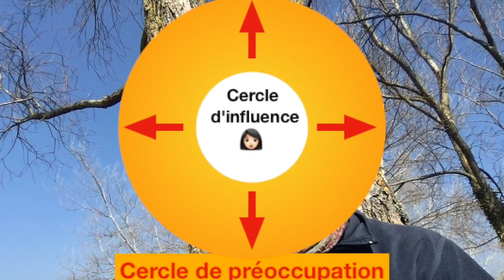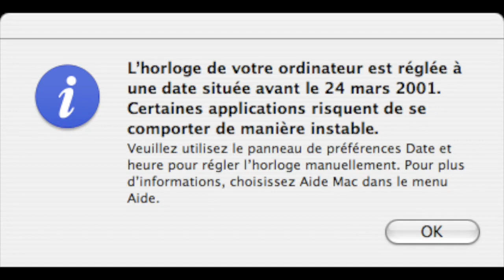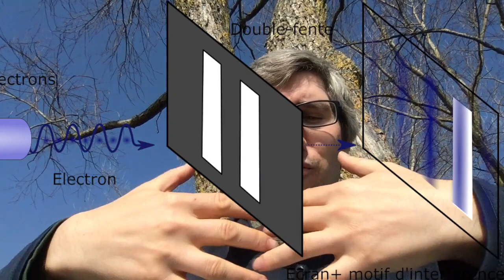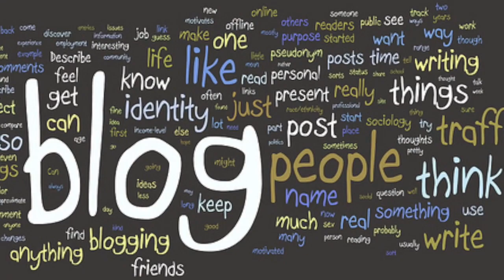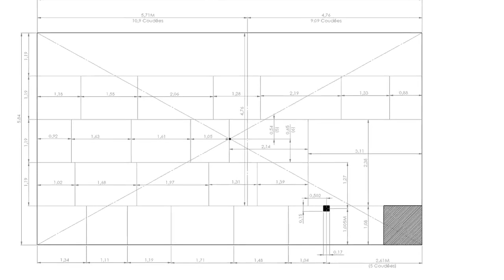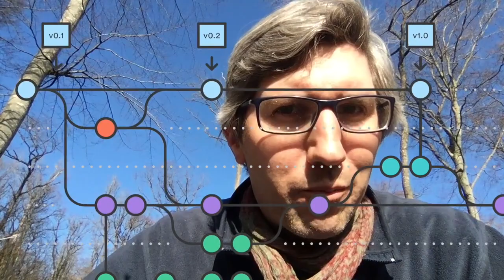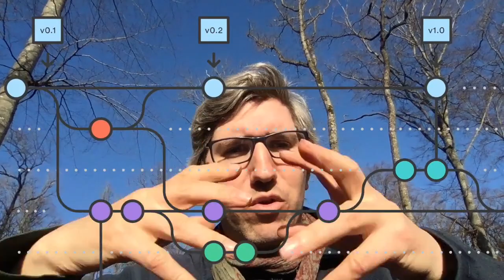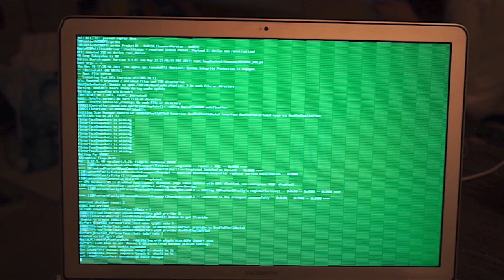Destin ou libre arbitre ? La vraie nature du temps. Comment voir le futur et changer le passé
Nous allons ici nous intéresser à la nature du temps. Cette question m'intéresse depuis très longtemps et particulièrement depuis un événement étrange qui m'est arrivé quand j'avais 13 ans.

J'ai perçu un événement futur, et il s'est réalisé quelques heures plus tard.

Donc j'ai pas des capacités de prophète à la Nostradamus, capable de décrire un futur 1000 ans plus tard. Mais c'est tout de même une expérience personnelle troublante me fait garder l'esprit ouvert à toute explication:

    - Est-ce que j'ai vu le futur ? (voyance) 🔮
    - Est-ce que j'ai programmé le futur ? (loi d'attraction)
    - un peu des deux en même temps ?

Ces explications découlent directement d'une vision du monde.

Est-ce que nous avons un libre arbitre, de choix de vie à faire tout le temps ?
Est-ce que le futur est déjà écrit, et nous avons juste à accomplir ce destin ?
Est-ce que c'est plus compliqué que ça ?

Voici également mon article à propos du livre: "Se souvenir du futur de Romuald Leterrier."

Le temps est beaucoup plus fascinant que ce qu'on peut croire.
Le futur se modifie, mais le passé aussi !

Les synchronicités (liens de sens entre des événements mais sans cause apparente) s'expliquent par des "rétro-causalités temporelles". une expression savante qui signifie que l'on se souvient du futur !

... que le futur nous guide jusqu'à lui comme un GPS... ceci à travers des signes.

Le livre

Voici également un article sur des théories alternatives de physique qui nous montre la réalité de notre univers de façon un peu différentes.
Il y a 3 théories, dont celle de Philippe Guillemant dont je parle dans la vidéo.

La théorie  de la double-cause (cause du futur et cause du passé).. est aussi appelé théorie de l'espace temps flexible.

J'en parle pas dans la vidéo, mais j'aime bien aussi la théorie de Jean-Pierre Petit, avec son modèle Janus. Le dieu romain qui voit en même temps dans le passé présent et futur.

C'est un modèle cyclique avec un espace temps qui peut tout à fait expliquer ces histoires de lignes de temps.

Puis pour creuser la spirale dynamique. (vu que le mouvement spirale est partout dans l'univers...)